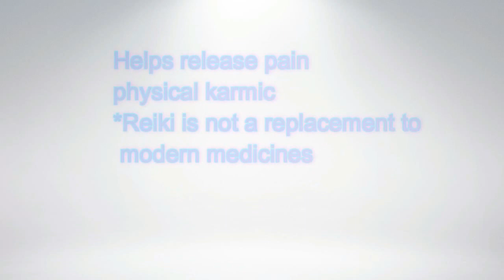Reiki Meditation Pain Relief 2 minutes Powerful Healing#painrelief#asmr Comment- "I Accept Reiki"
Reiki symbol modern healing art, energy art, by Reiki Master. 2 minutes Pain relief healing energy art. Quick relief from pain, be open to receiving
Physical pain, chronic pain, Karmic pain. Reiki energy symbols for unblocking energy clots and releasing pain, Reiki pain relief. Do remember Reiki is not a replacement to modern Allopathic medicines and treatment and is always used with these modern pathies to alleviate pain and heal faster. Reiki brings about holistic healing and improves quality of life.
If you have chanced upon my page from Google search, Please do share ,You may not need it but this energy healing art  can help some one on verge of giving up!  and for those precious Awesum Art lovers who love symbols and symbolism, this would be a Arty treat!
Thank you for coming by Razarts!
All the Best from Rizwana!
DO NOT COPY FOR FEAR OF KARMA!